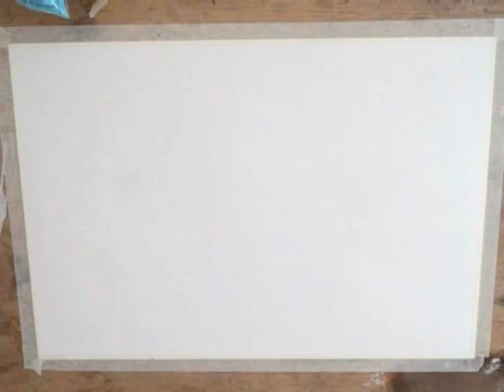How to paint and draw a 3D BUBBLE Style Letters ABC GRAFFITI TUTORIAL Easy ALPHABET Letter`s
Every week new tutorials on YOU IS ART

This little Bubble Style Tutorial is made to introduce you into ABC examples and how to make it look 3D like.
Try it and don`t care when it is done as long as you have fun.
The first drawing was done with a blunt pencil. At the end I used Water Colors. The good thing is you can use Aquarell for Outlines and Fill Ins. The colors are as strong as Spray Cans or Copics. I am sorry but the second half of the video get lost.
If you miss something let us know.
If you are the first to say which letter is absent you get a free ABC poster.

The finished Piece of the Alphabet can be found and bought here :

(spend as you like for coffee new paintbrush..)
20 dollar donations will be mailed the name as Graffiti Style

In dieser Anleitung seht ihr wie man Bubble Style Buchstaben zeichnen kann. Dies ist eher ein Bildbeispiel für das Alphabet und soll nur ein Anstoß sein. Eine genauere Anleitung wird folgen.